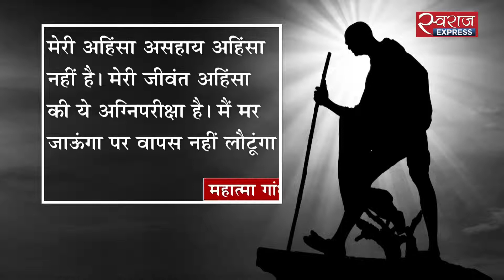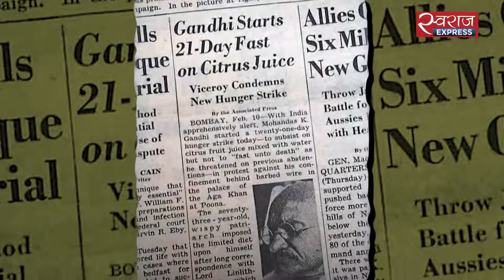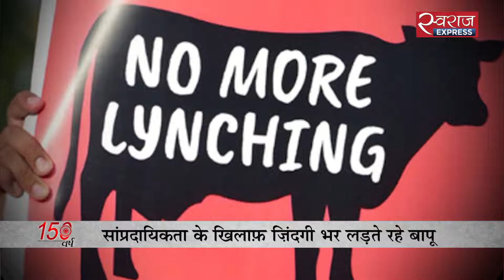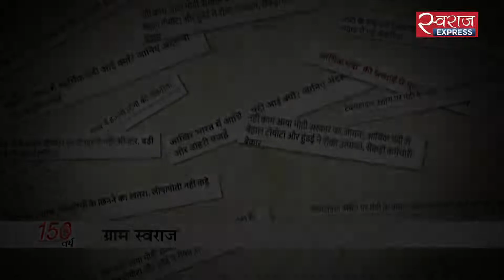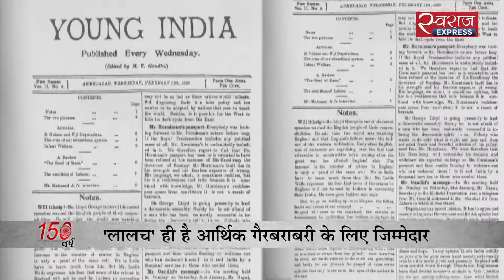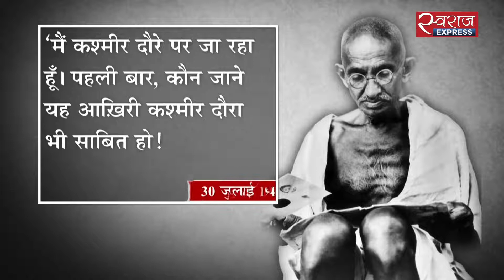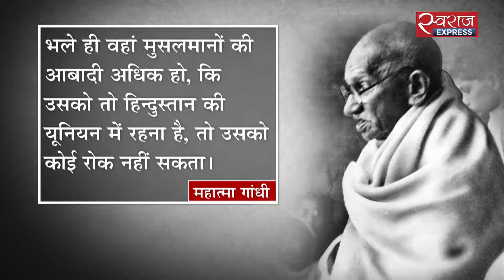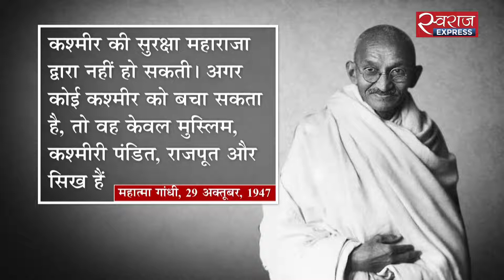गांधी और आज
आज सबसे ज्यादा जरूरत है उस नजरिए को समझने की जहां से बापू कश्मीर को देखते थे. उनके लिए कश्मीर के लोगों की राय सबसे ऊपर थी. आज कश्मीर पर हम सबकी आवाज सुन रहे हैं सिर्फ बापू की ही बात को सुनने की कोशिश नहीं कर रहे.